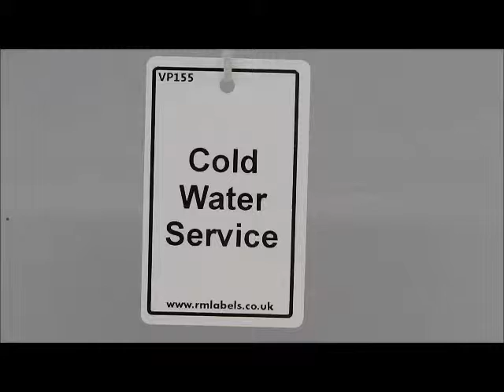Cold Water Service Valve Tag - RM Labels Ltd Tel: 01348 840675